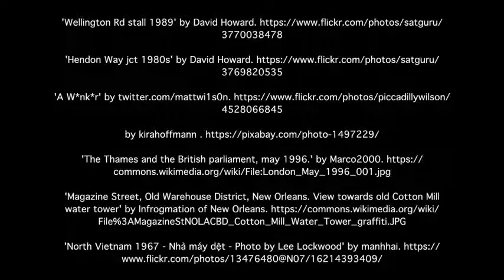City of Industry - The Dawn and Decline of Industry: UK - Manchester's Industrial Decline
Learn about Manchester’s history by hearing about its struggles as it lost its industrial base in the 1960s and ’70s